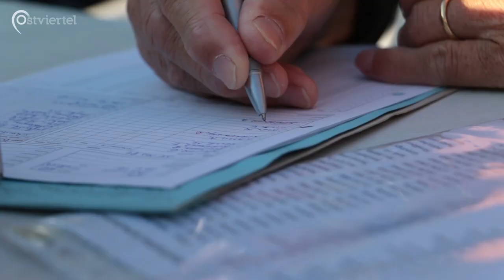Wasserball beim SV Münster 91 | Ostviertel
[Re-Upload]
Nur wenige Leute spielen Wasserball auf hohem Niveau im Verein. Deshalb waren wir im Freibad Sudmühle, um einen wortwörtlich tieferen Einblick in die Sportart und den SV Münster 91 zu bekommen. Beim Spiel gegen die zweite Mannschaft von Vest konnten wir einige Eindrücke sammeln.

Ein Beitrag von Alex Frieling